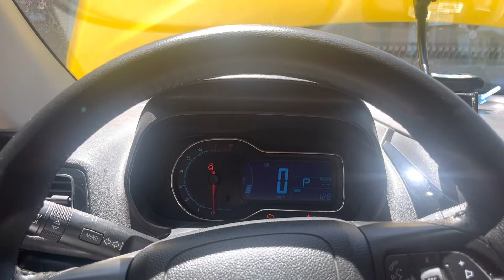Chevrolet Cobalt ,Prisma Motor morre ao ligar o ar-condicionado e oscila a lenta